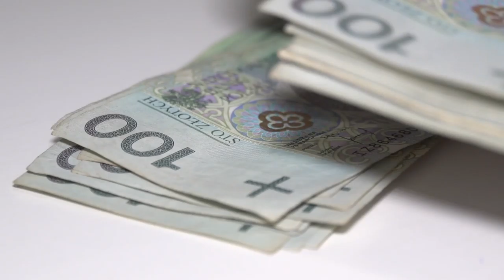Wiara w reprezentację Polski vs. finanse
Wypowiedź: Edward Korbel, ekspert ds. badań Agencja Badań Rynku i Opinii SW Research.

28 proc. internautów wierzy, że reprezentacja Polski znajdzie się wśród trzech najlepszych drużyn zbliżającego się Mundialu, wynika z badania zrealizowanego przez Agencję Badań Rynku i Opinii SW Research. Największe szanse na podium mają zdaniem ankietowanych: Niemcy, Hiszpanie i Brazylijczycy.

Mundial wzbudza silne emocje i rozpala medalowe nadzieje Polaków. Ich racjonalnym uzasadnieniem są niewątpliwie wysoka, 10. pozycja naszej reprezentacji w rankingu FIFA oraz skład kadry narodowej, na czele z takimi gwiazdami jak: Robert Lewandowski, Kuba Błaszczykowski i Piotr Zieliński. Optymizm polskich kibiców znajduje odzwierciedlenie
w wynikach ankiety przeprowadzonej przez SW Research. Zdaniem 16,5 proc. uczestniczących w badaniu internautów, reprezentacja Polski awansuje do finału turnieju i znajdzie się w gronie najlepszych piłkarskich drużyn na świecie. Polacy wymieniani są obok takich potęg jak Niemcy, Hiszpanie, Brazylijczycy i Portugalczycy. Badani z optymizmem patrzą również na medalowe szanse Polaków – 28,4 proc. wierzy, że nasi piłkarze wrócą z Rosji z medalem.
O tym, że będzie to złoto przekonany jest co dziesiąty internauta.

Optymizm internautów nie znajduje jednak odzwierciedlenia w zachowaniach, które pociągają za sobą decyzje finansowe. Doskonałą ilustracją tego są zakłady bukmacherskie. Dane z STS z dn. 18 maja pokazują, że choć wierzymy w siłę polskiej reprezentacji, to pieniądze wolimy postawić na pewniaków. Najniżej wyceniane są zakłady, w których obstawiane jest zwycięstwo reprezentacji Brazylii. Polacy plasują się w tym zestawieniu na 13. pozycji. W praktyce oznacza to, że za każde 10 złotych postawione na zwycięstwo Polaków w dniu realizacji sondażu, w przypadku wygranej, zarobić można 500 PLN.  Nieco więcej nadziei pokładamy w tym, że nasza drużyna dotrze do finału. W tym przypadku obstawiając polską drużynę – za każdą wpłaconą złotówkę, dostaniemy 20 PLN.

Niezależnie jednak od wyników, wszyscy traktujemy Mundial jako wielkie święto sportu, w którym pragniemy uczestniczyć.  Najchętniej śledzilibyśmy mecze z trybun stadionów, ale realia są jednak takie, że szczęście to spotka nielicznych. Zdecydowana większość Polaków będzie oglądała zmagania naszych piłkarzy na ekranach telewizorów. Badanie przeprowadzone przez SW Research pokazuje, że to 85 proc. wszystkich uczestniczących w ankiecie internautów. Połowa tej grupy planuje oglądać wszystkie mecze polskiej reprezentacji. Tak więc, niezależnie od tego, która drużyna stanie na najwyższym podium, to już dzisiaj na 100 proc. powiedzieć można, że niewątpliwym wygranym są stacje telewizyjne, które będą transmitowały mecze, ponieważ poza widzami przyciągną one licznych reklamodawców.